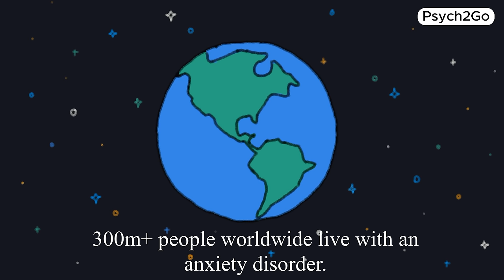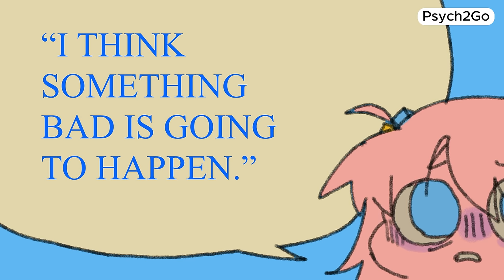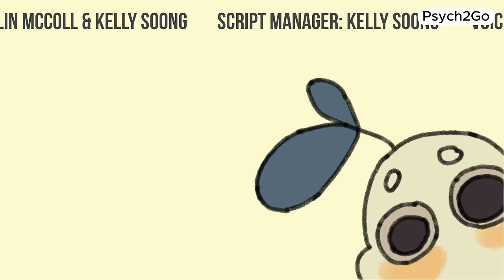6 Common Things Anxiety Make You Say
Anxiety, a prevalent mental health concern affecting millions worldwide, manifests itself in various ways, influencing both our thoughts and behaviors. From the everyday challenges faced by those with social anxiety to the overwhelming nature of generalized anxiety disorder, we uncover the phrases and behaviors that often stem from anxiety-related struggles. Do you relate to any of these points?

Writer: Chamae Quiachon
Editor: Caitlin McColl & Kelly Soong
Script Manager: Kelly Soong

FIND A HELPLINE